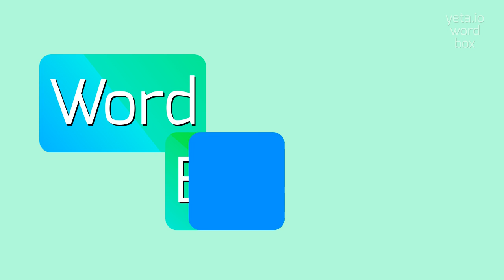How to say "imaginator"! (High Quality Voices)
Watch in this video how to say and pronounce "imaginator"!